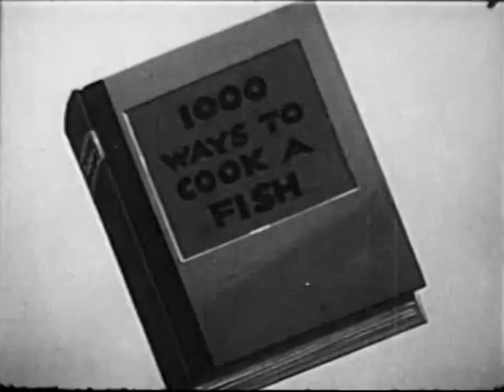Silly Seals (1938)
You dummkopf, you.